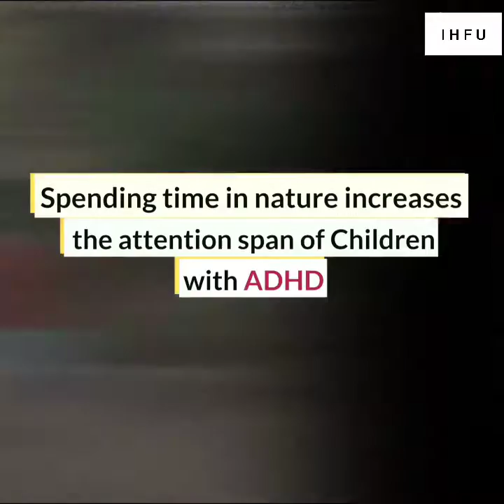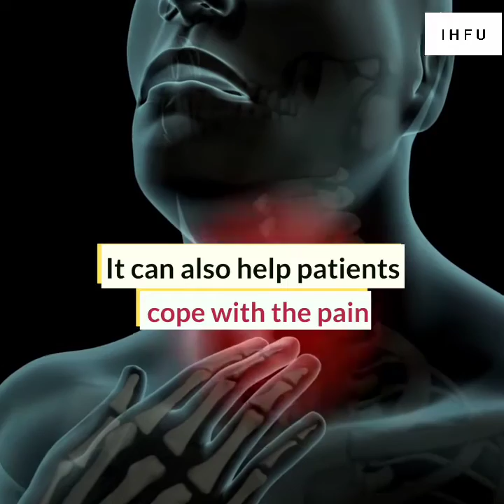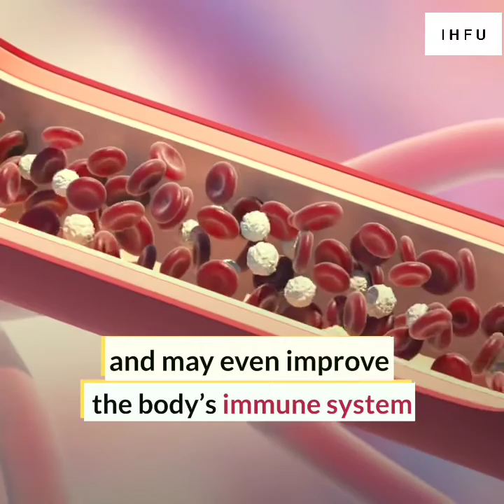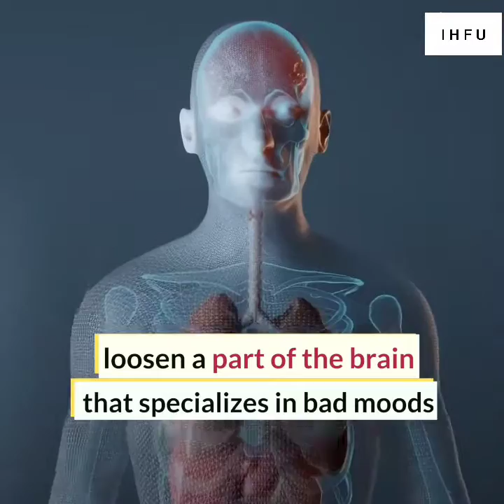Do you know what contracting with nature do for your health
Do you know what contracting with nature do for health's people